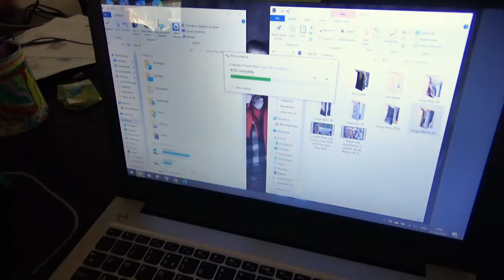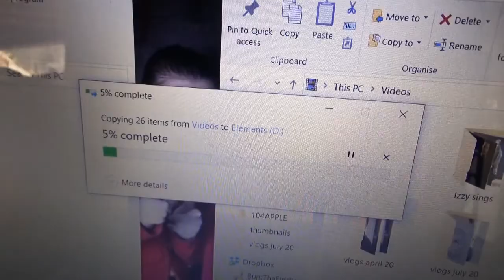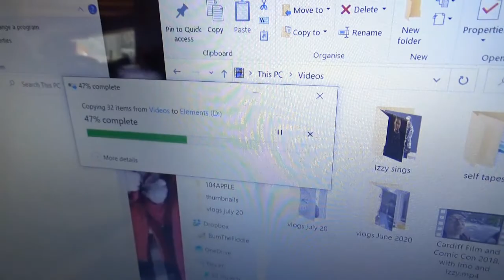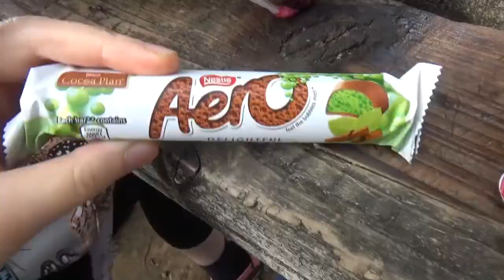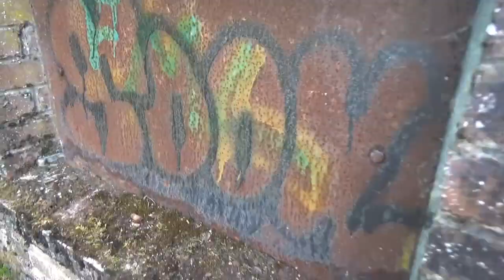SUNDAY AFTERNOON with my BOYFRIEND. DAILY VLOGS, UK. VEDA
It's Sunday, right at the beginning of August 2020. I'm spending the early afternoon transferring data - both handwritten and digital! Later on my boyfriend arrives and the three of us go up into the woods to explore and have a little picnic.

This is my 4 terabyte external hard drive that I use as my main back up for my whole laptop:
- Maxtor 4TB USB 3.0 portable hard drive

And my smaller 2 terabyte external hard drive that I use for archive storage is:
- WD 2 TB Elements Portable External Hard Drive - USB 3.0

Oxford AQA History for GCSE: Germany 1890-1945: Democracy and Dictatorship: